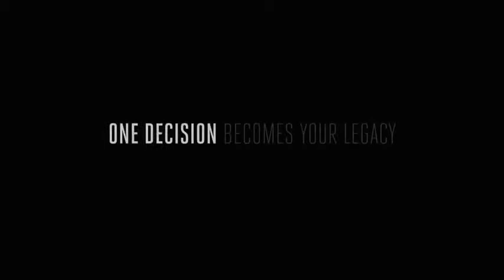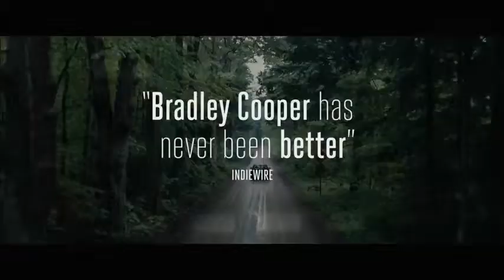▶ The Place Beyond The Pines- Movie Trailer(Fragman)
"The Place Beyond The Pines"filminin fragmanını sizlerle paylaşıyoruz.Filmin tamamını hd kalitede,sorunsuz bir şekilde da bulabilirsiniz.İyi seyirler..